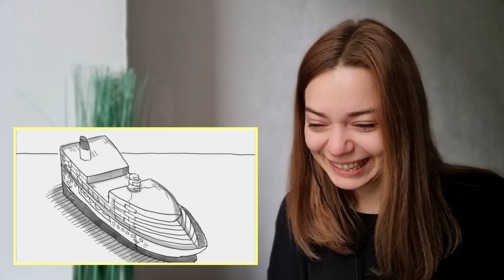【海外の反応】外国人が鉄拳の『約束』パラパラ漫画を見たら、涙止まらなかった。。。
Patreonで応援してくださる方はこちらから🔽

☕Buy Me a Coffeeでコーヒー１杯分を投げ銭してくださる方はこちらからお願いします🔽

私のチャンネルをサポートし、応援してくれた以下のパトロン様に心より感謝いたします🙇‍🥰

K M, otake, 田, Daisuke Yamagata, hanawa,K M
Kunio, SHUICHI HIROSE, Y SY, Hiro Taki,samurai neko
Kat, shinsuke ikeda, みちあき 別府, Mt.Walker, Akio Tsujino
Shingo, ぱっぷ, Tetsuya Sato, Plato Plum, y ke, Kei, 幹之 迫越
裕之 渡部, R IIDA, Takao Ono, いしかわよしみ, 和彦 氏家
Hanako Finance with, 琢海 石川, 聡 千田, ウォッチャー ワールド,勇 佐野
tt Toshi, よしひこ あまんだ, 水野　和徳, 英徳 新川, Peace4sunflowers
Susumu Hikoyama,tibikuro, イカワ ヒロヒデ, 梢 濱田, 洋 大西
aoi sizuoka, ichirou suzuki, Akiko, Music97,naya, まぐろルカ, konno tetushi

迫越幹之、red wolf、さん おっ、 On Sait、
蓮蓮、後藤清和、法月高志,Y Ono
Yamamura Tomoaki, Kenji Ishikawa,まぁのすけ、ぴー まさ
南まほろ駅前便利軒, どうしよう考える、James, hetasugirugolf01
フリーネットジャパン, K M

💙"Super thank you" commentors💛
鈴木大輔、さとうひろき  、横田文典  、迫越幹之  、aki aki  、M T、
zero nomad  、T. Imayama  、Walker Mt、K M
蜂須賀亨 、ラベンディー  、red wolf 、さん おっ
umi yama、英哉松原 、M Y  、tohokuhonsen、
新井慎一  、月輪之磊三チャンネル 、孫悟空  、
1969 uretanodai、 A G 、プシュケーパトス  、まめまめ。、
yoko hano 、大橋哲也  、Tossy AKT  、ki masu 、ShowaBoy、
Naoki Kawabata、go yashi-p、イカサマ博士かなぴえ 、
あらけん 、tohokuhonsen 、Sho 、山谷邦仁子  、川上誠 、
K M 、Cool&Smart, 奥野善二、Yugo Komiyama Taiwan、
NV JB、MARU MI, プシュケーパトス,p suzu、月輪之磊三チャンネル
鮭茶漬け、浅見竜、Yamamura Tomoaki, nabe jun , yumi_k_023,
町田良平、fly ageha、mirai 777、Kopenta、zonne56、桜未瑠
小山田忍、、鶴田宏之、Toshiyuki Ohashi、鈴木大輔
南まほろ駅前便利軒、奥野善二、Hiroki Y、田代秀一、
中島諭、ボルテツ、森の息吹、James, hetasugirugolf01,
ANAN nak, 悟 根岸, On Sait, 鈴木大輔, rodorigodetoria, ボルテツ

✅【海外の反応】ウクライナ人がさけるグミのCMシリーズをみてリアクションする♪

✅【海外の反応】爆笑漫才　フットボールアワー タバコ止めろをみてリアクションする

【問い合わせ先／Contact】
お仕事依頼などありましたら、